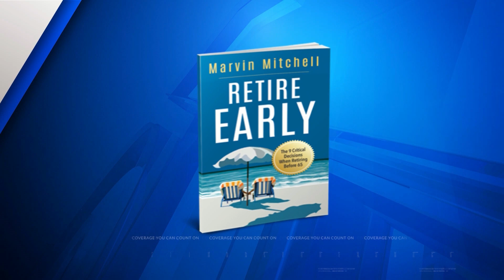HOW DO I CONVERT MY RETIREMENT SAVINGS TO INCOME?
THIS MORNING, WE’RE TALKING TO MARVIN MITCHELL, FOUNDER AND PRESIDENT OF COMPASS RETIREMENT SOLUTIONS ABOUT TURNING RETIREMENT SAVINGS INTO INCOME. WE ALSO DISCUSS:
• The 4% Rule
• The Bucket Approach
• Consider an Annuity